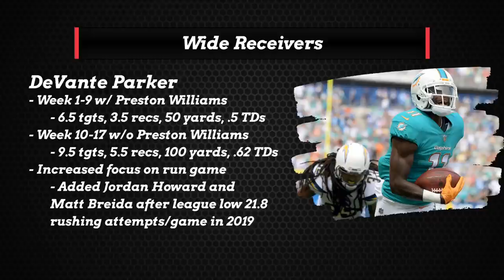Fantasy Football Advice 2020 - Top Over Drafted Players - Players To Avoid at ADP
Fantasy Football Advice is best when we are trying to find those fantasy football players to avoid at their current fantasy football ADP. There can be a fine line between a player being a fantasy football breakout or a fantasy football bust. In this episode of The Fantasy Headliners Kyle will be giving fantasy football draft advice and discussing players who are currently being over drafted in 2020 fantasy football. These fantasy football players to avoid should not be a part of your 2020 fantasy football draft strategy at their current price for sure. Targeting these guys in 2020 could cause you to overpay and misses a chance of landing a fantasy football breakout candidate. Maybe you see them as a fantasy football player to avoid also and have them as players to avoid in 2020 also? Regardless, now is the time to get our fantasy football draft strategy figured out so we can kill it in 2020. Will you be targeting these players during your NFL fantasy football draft ? Let us know down below!

Join us on Monkey Knife Fight!!